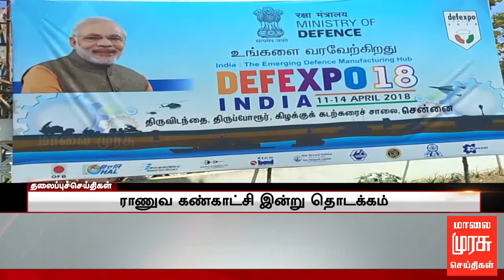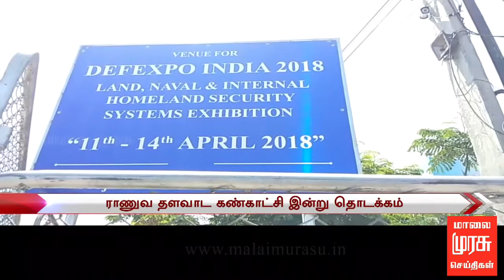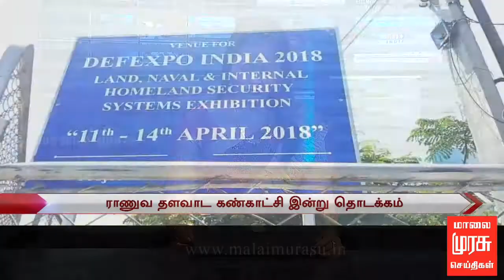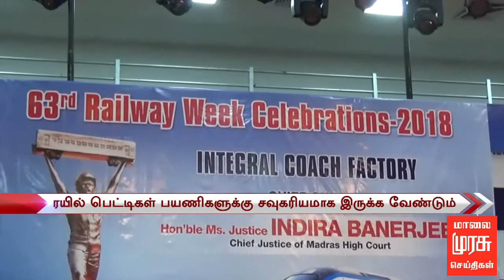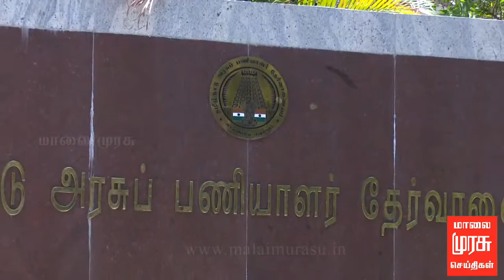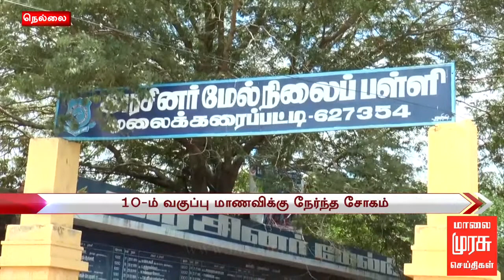7 மணி செய்திகள் | 7 AM NEWS : 11/04/2018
7 மணி செய்திகள் | 7 A.M NEWS : 11/04/2018